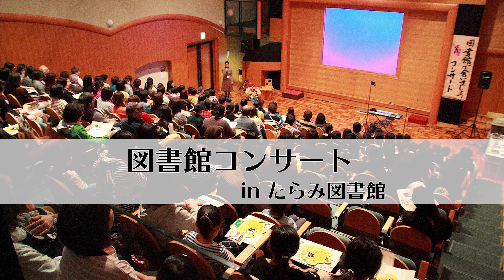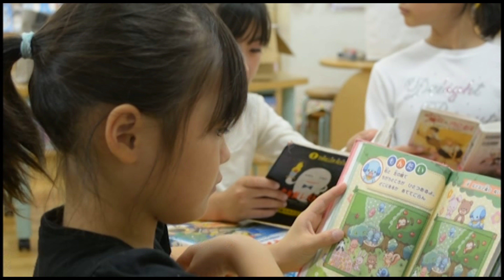ふれあい読書コンサート inたらみ図書館